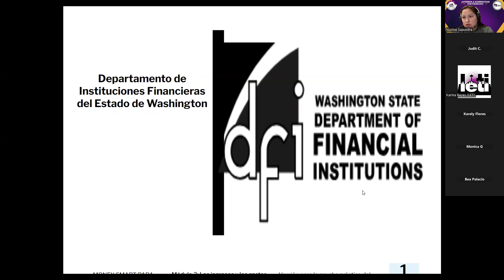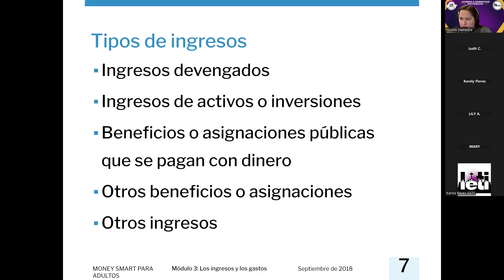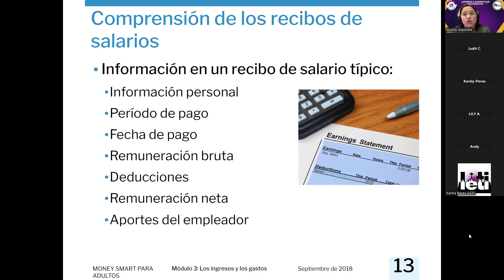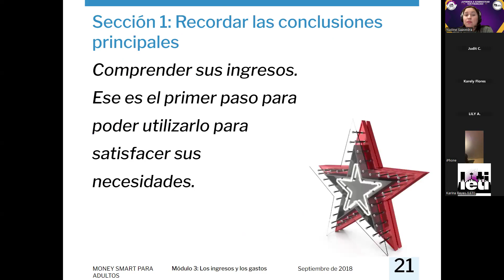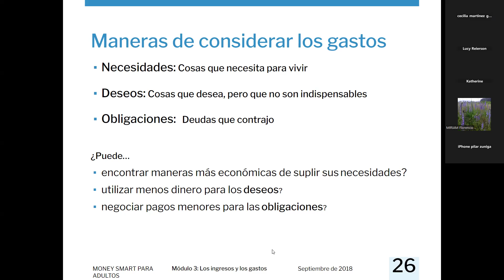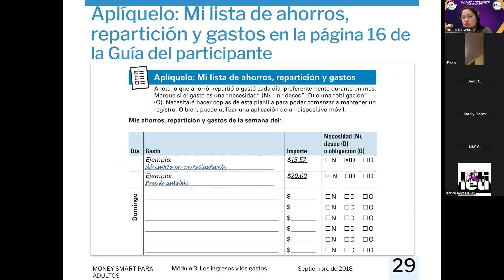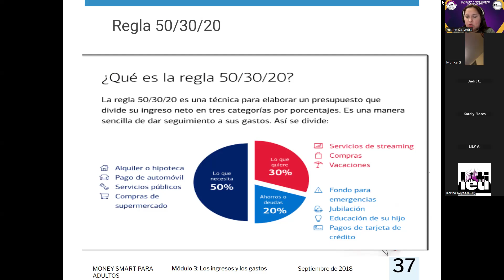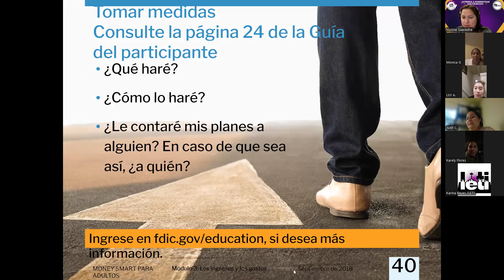Serie Financiera para Adultos, Otoño 2024: Módulo 3/4 - Los ingresos , gastos y presupuesto(Parte 1)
Taller: Serie Financiera para Adultos ,Otoño 2024.
Instructora: Yustine Saavedra
Gracias al apoyo financiero brindado por el Departamento de Instituciones Financieras (DFI) del Estado de Washington.

letiwa.org - Visite nuestra página web para obtener más recursos e información.